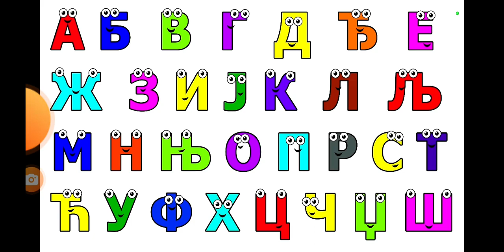Lacoste Nissan Aire Acondicionado Panamá